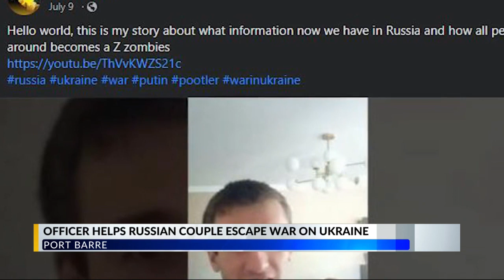Officer helps Russian couple escape war on Ukraine